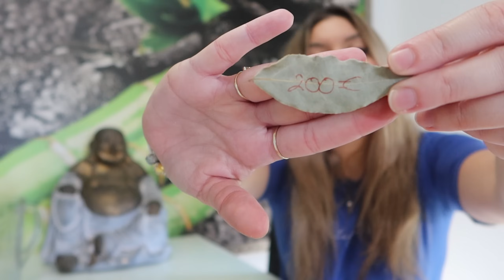¿por qué no lo supe antes? hazlo hoy observa como el dinero vuelve a ti hoy mismo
00:00 introducción al ritual
00:20 elementos para el ritual
01:20 importante tienes que saberlo
02:26 palabras para potenciar el ritual
06:09 sientete alineada con el dinero, no fallarás
07:43 el universo es perfecto ¡alineate!
09:02 activando el ritual para recibir tu deseo